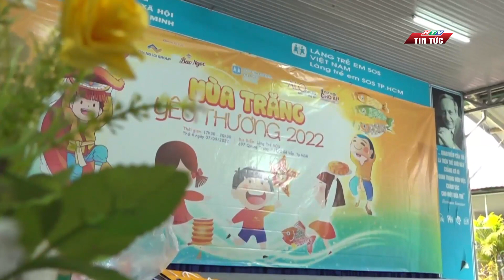MÙA TRUNG THU TRỞ LẠI| HTV TIN TỨC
Sẽ không có gì đáng nói nếu như Tết trung thu năm nay không phải là cái tết trung thu đầu tiên trở lại sau 2 năm dịch bệnh.
 Không khí của ngày tết cho thiếu nhi lại rộn ràng khắp ngả đường. Những chiếc lồng đèn đã được thắp sáng trên tay các em nhỏ.
Mùa trung thu đúng nghĩa đã trở lại.